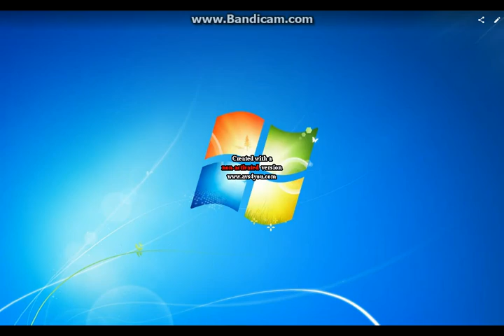Windows 7 Pictures KlaskyKlaskyKlaskyKlasky Edition